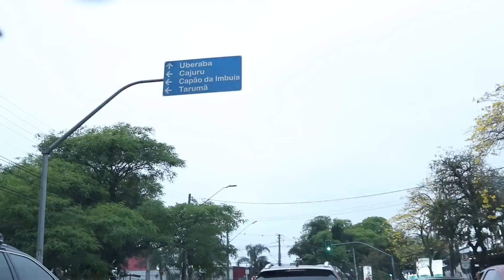MARINS mostra sua dieta de finalização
Cupom: MARINS

Cupom: MARINS

Agradeço de coração pelo carinho de todos que acompanham e acreditam no meu trabalho, e Deus abençoe imensamente a todos que usam o Cupom MARINS nas compras... deixa aquele like e se inscreve no canal 😍